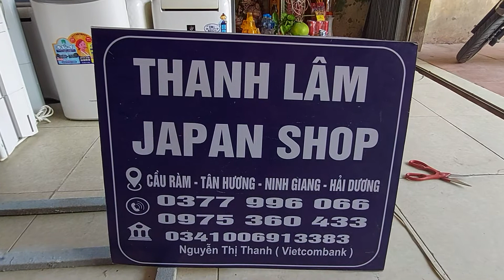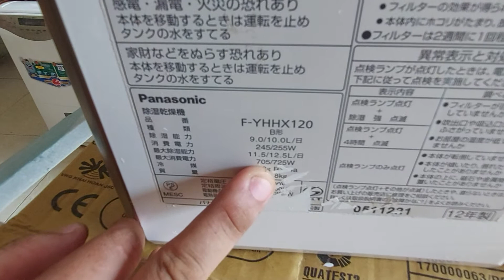Máy hút ẩm panasonic nhật nội địa 12l econavy êm ái, đẹp sắc nét